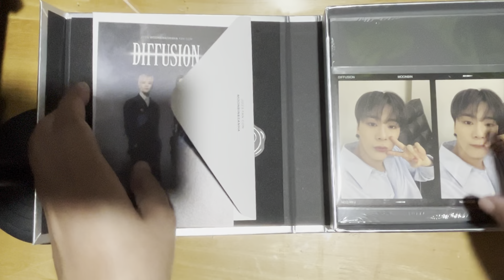Flip Through | Moonbin&Sanha Diffusion USB Version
I received my package from Everline and I documented this since I can’t bring this with me when I go to Korea to study.

I do not have a good camera set-up.

I will upload a flip through of the DVD version.

It was 2023 when I saw Moonbin & Sanha. I am glad they included their photo with the crowd in Manila. Being someone in the center, just a few meters away from them, this is a memory to keep.